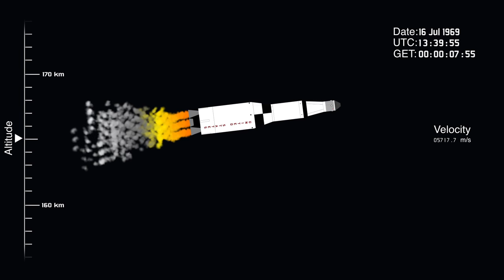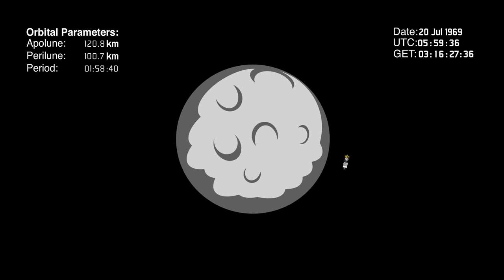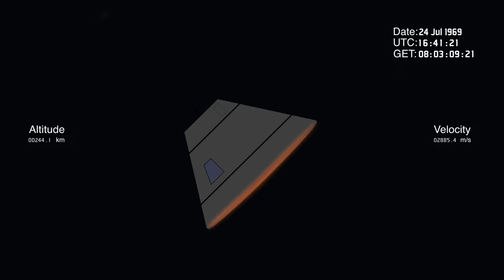One Small Step - The Apollo 11 Mission Animated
'One small step for man...' These words are known by many. On the 16th of July 1969, the Apollo 11 mission lifted off from the Kennedy Space Center in Florida, carrying Neil Armstrong, Buzz Aldrin and Michael Collins to the moon.

This animation, based on NASA transcripts and flight data, shows the details of this mission from launch to splashdown.

Special thanks to Marco Caricola for composing the music in this video.